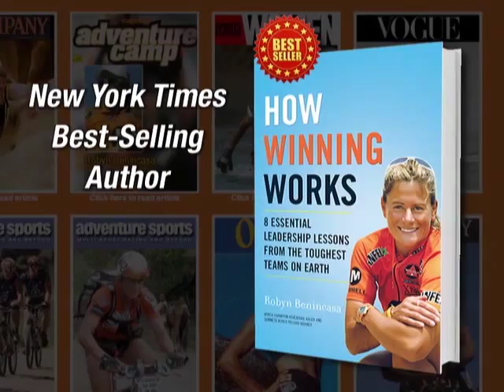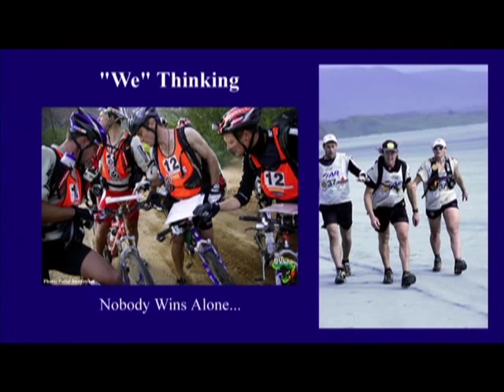Robyn Benincasa, Leadership Speaker: World Champion Adventure Racer, Firefighter, Author, Motivator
As a World Champion Eco-Challenge adventure racer, New York Times bestselling author, founder of the Project Athena Foundation (Survivors to Athletes!), three-time Guinness World Record distance paddler, proud owner of two metal 'bionic hips' and full-time San Diego firefighter, Robyn Benincasa definitely knows a thing or two about creating Human Synergy -or as she puts it, "The magic that allows groups of ordinary people to accomplish extraordinary things together."

For the past 20 years, Robyn Benincasa and her teammates have been competing at the front of the pack in the most unique and compelling classrooms on earth: The jungles of Borneo, the Himalayan peaks of Tibet, the rivers of Fiji, the rainforests of Ecuador and the desert of Namibia, studying the good, the bad, and the not-so-pretty in extreme teamwork and mastering the skills required to inspire a group of semi-exhausted people through a seemingly endless series of checkpoints, in pursuit of a seemingly impossible goal, working against crazy deadlines, in constantly changing conditions and all in pursuit of a huge hairy audacious goal (sounds a lot like your life as a business leader, right?!)

 It is through these harrowing, life affirming and often hilarious experiences in the world's most grueling challenges that she has emerged with her refreshing and truly unique perspective on what it takes to build the kind of world class teams that succeed against all odds, triumphant in the face of adversity and winning as one in times of great challenge and change.

NBC, ABC, CNN, ESPN, USA Network, The Today Show, Live with Regis, Dateline NBC, The Discovery Channel, Vogue, Harpers Bazaar, Runners World and Outside Magazine have all featured Robyn and her teams' amazing accomplishments.

More About Speaker, Robyn Benincasa. . .
Robyn Benincasa accepts full blame for inspiring people to do insane things like climb Mount Kilimanjaro, run their first triathlon, start their own adventure racing teams, hike across the Grand Canyon with a group of Survivors, or start their own businesses.
Robyn inspires people to grab life with one hand, grab their teammates with the other, and to create that special magic that makes all of us better TOGETHER than we ever would have been alone!